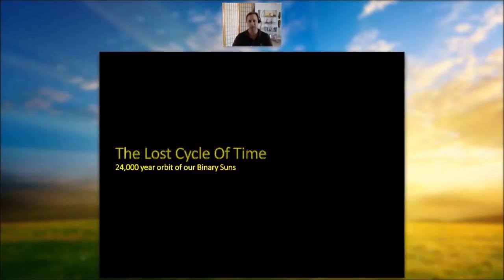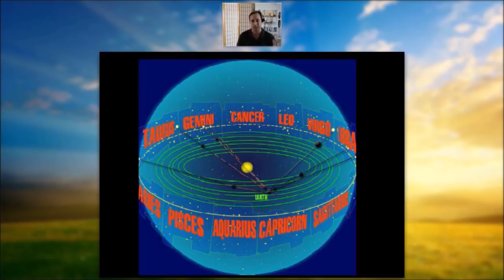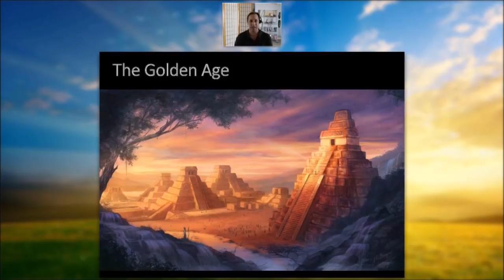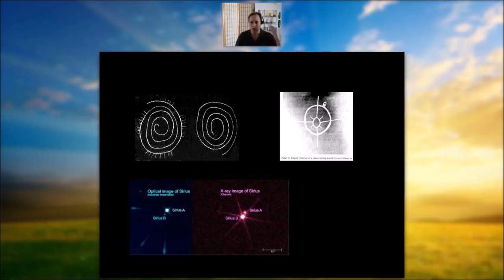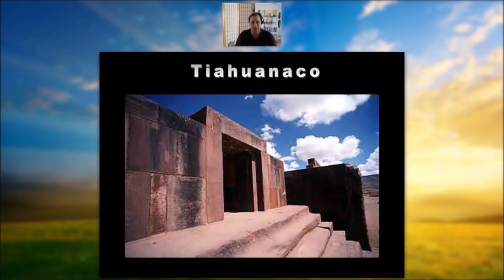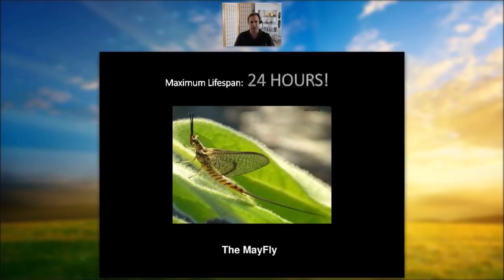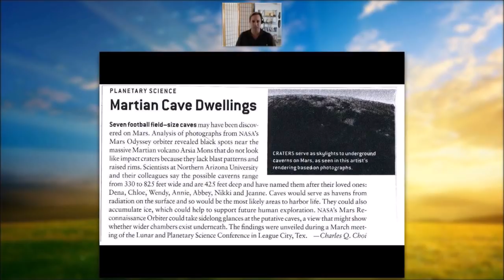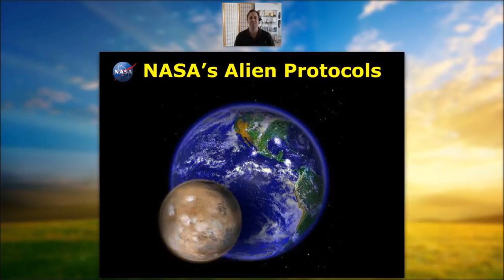The Lost Cycle of Time & Our Binary Star System | Jason Martell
Jason Martell from Ancient Aliens on The History Channel speaks on the lost cycle of time and how this connects to our 24,000 year orbit of our Binary Suns. Tune in to this presentation for mind blowing awareness and evidence that connects the ancient past to our cosmic future.